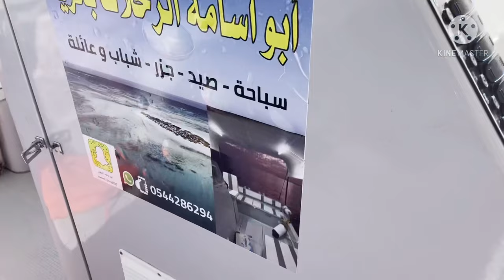BEAUTIFUL SAND BAR AT UMM LUJJ ISLAND | MALDIVES OF SAUDI ARABIA | BEACH SUNSHINE JOURNEY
Umm lujj island known as Maldives of Saudi Arabia, with white Sand bars and with crystal clear beach.

Boat Rent: 300SR/hour, max capacity of 10 person
Inclusive:free refreshment
With on board comfort room

Reminder:
•Picture taking & filming is not allowed in the port
•Strictly prohibited to step down at sand bar, with   1000SR fine for violators
•NO Comfort Room/dressing room in the port

Location:
Umm lujj Beach
Prince Abdul Majeed Ibn Abdulaziz, Al Rawdhah, Umm lujj 48311 Saudi Arabia